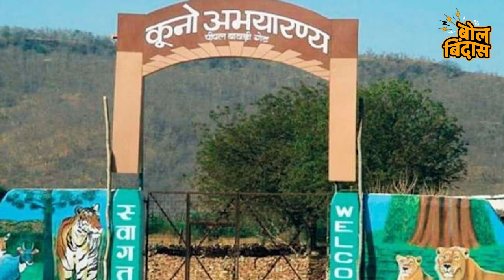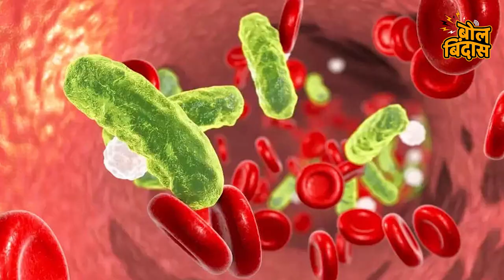कुनोमधील चित्ते दगावण्याची ही आहेत कारणे...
बिंदास बोलण्यासाठीचे प्रभावी माध्यम म्हणजे बोल बिंदास.